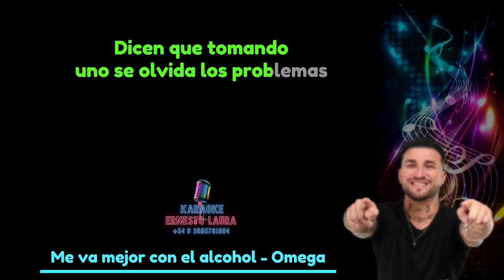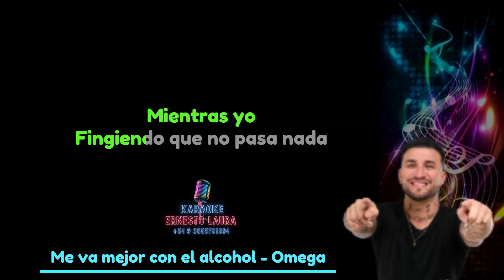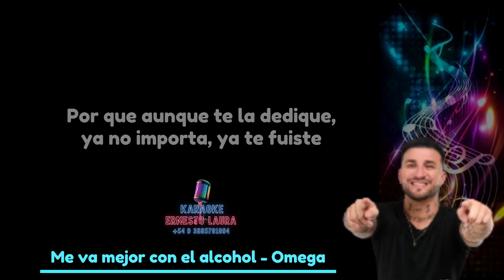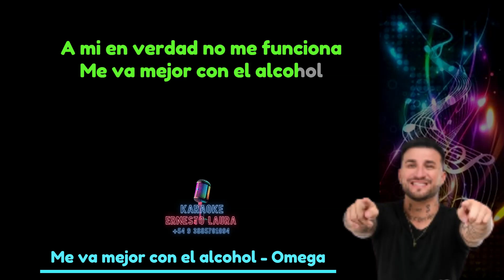Omega - Me va mejor con el alcohol - karaoke 1 tono menos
Por karaokes personalizados contactarnos por wsp al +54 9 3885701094